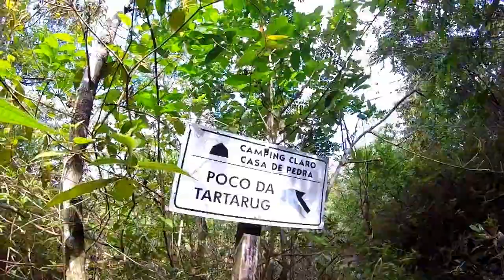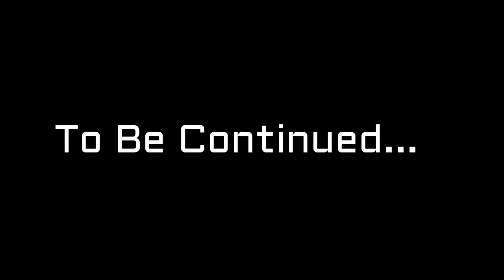Cachoeira da Tartaruga e Poço Natural, Camping do Claro, Serra da Canastra, Delfinópolis-MG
Ola bom dia, boa tarde, Boa noite amigos e amigas do youtube, Hoje acordamos cedo e Partimos para  a Trilha dentro do Camping do Claro em Delfinópolis-minas Gerais em Direção a Cachoeira da Tartaruga, Espero que gostem,Muito Obrigado a todos.